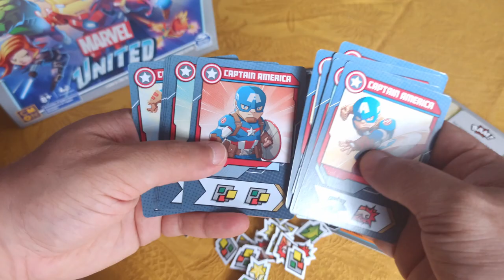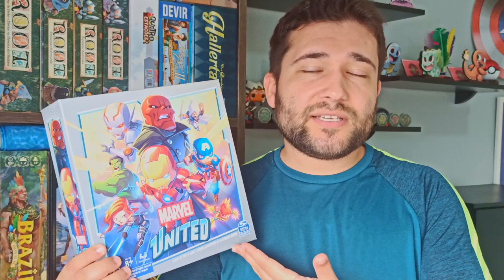5 jogos para dar de presente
Se tem uma coisa que todo mundo tem certa dificuldade e saber dar presentes. E com os jogos não é diferente, ainda mais para amigos e parentes que não têm jogos de tabuleiro como hobbie. Mas chega de dar meias e cuecas! Bora ver uma lista de jogos legais para crianças e adultos.

Esse episódio tem apoio da Bravo jogos.